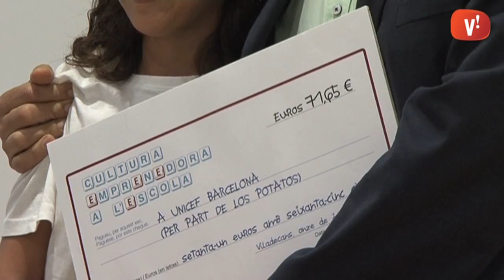El projecte Cultura Emprenedora a l'Escola s'acomiada fins el curs vinent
El projecte Cultura Emprenedora a l'Escola 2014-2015 ha finalitzat amb el lliurament de xecs per part de les cooperatives participants a Creu Roja, Unicef, Obra Social Sant Joan de Déu i l'entitat ASDIVI.

Els nens i nenes de les escoles Can Palmer, Enxaneta i Montserratina han explicat a l'acte de clausura perquè els hi ha servit aquesta experiència.

Aquesta ha estat la tercera edició del projecte impulsat per la Diputació amb la col·laboració de l'Ajuntament.

Està previst que el curs vinent se celebri una altra edició d'aquesta iniciativa que té com a objectiu generar valors d'emprenedoria, creativitat i innovació entre els més petits així com apropar-los a la realitat laboral.